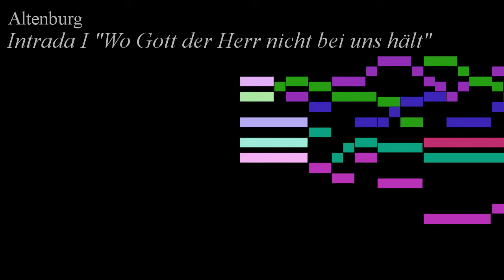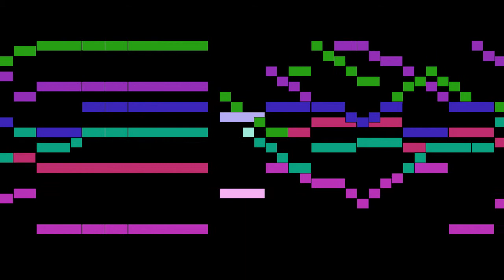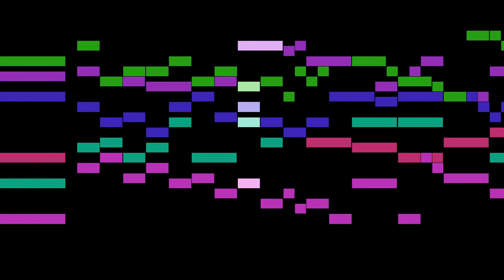Altenburg - Intrada I "Wo Gott der Herr nicht bei uns hält"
An animated score of "Intrada I "Wo Gott der Herr nicht bei uns hält"", from Neuer lieblicher und zierlicher Intraden, by Altenburg.